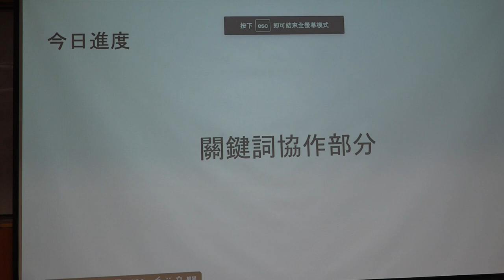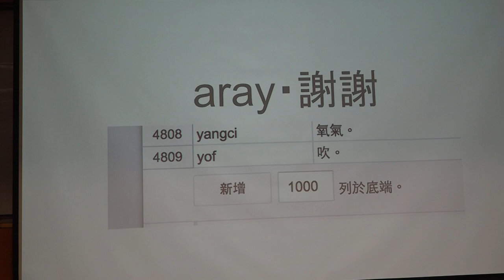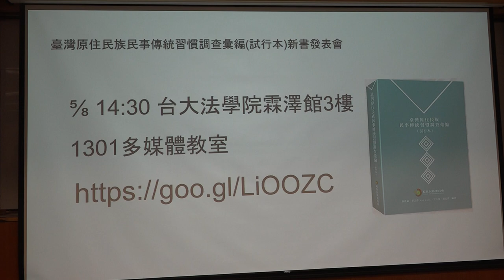g0v tw hackath24n — 成果報告 — 阿美語萌典 ／ weiting — 凍省黑客松